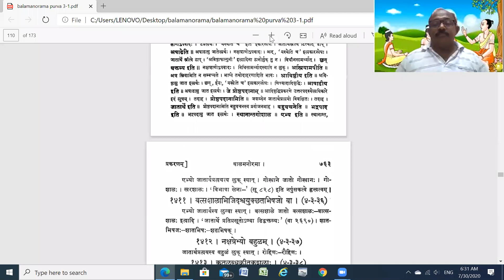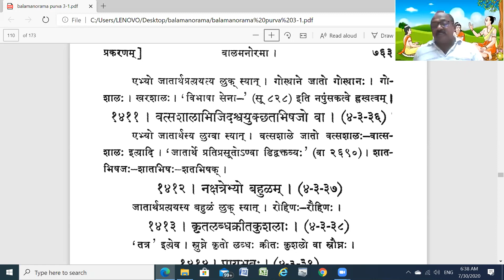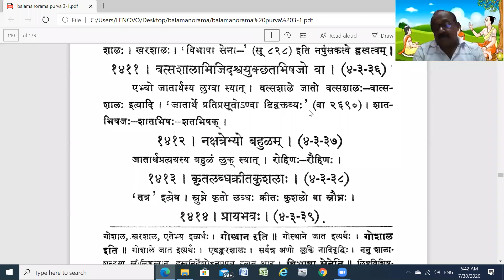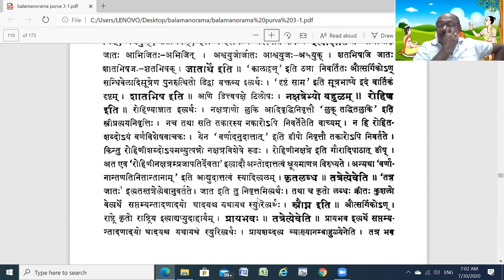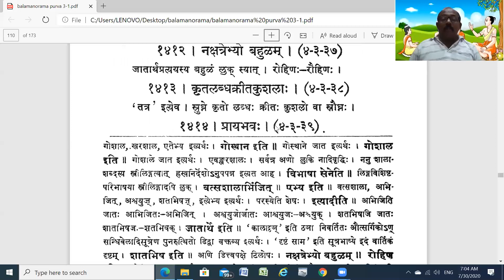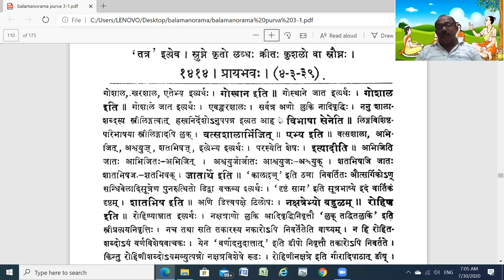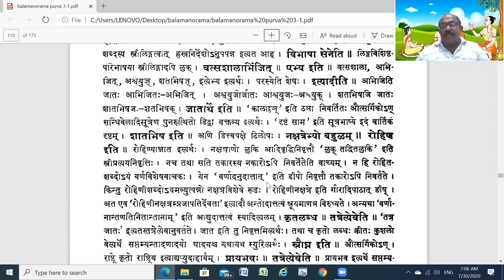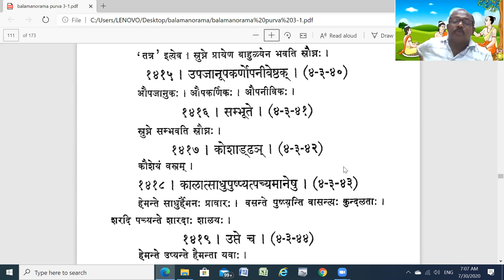तद्धितप्रकरणम् ६४ ,१(Taddhita Prakaran -64, Part -1 by Dr. C. G. Vijaykumar, KKSU, Ramtek)